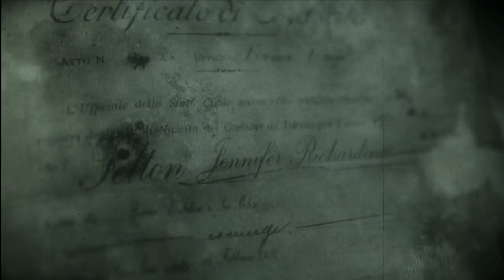Remothered: Broken Porcelain – The Story So Far | PS4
Get caught up on the story that led us to the events of Remothered: Broken Porcelain in this Story So Far trailer. Remothered: Broken Porcelain launches on October 13.

Remothered: Broken Porcelain serves as both prequel and sequel to its predecessor, evolving the series’ tense atmosphere and story-advancing puzzles while granting players new ways to fend off unsettling enemies. The Ashmann Inn’s surreal threats can even turn friend to foe, so players would be wise to keep their wits sharp as they help Jennifer and Rosemary find the answers they’re desperately looking for.

Rated Mature: Blood and Gore Drug Reference, Intense Violence, Sexual Themes, Strong Language, Use of Tobacco